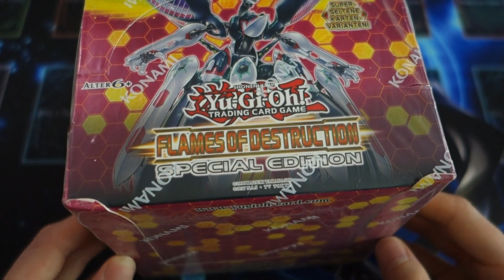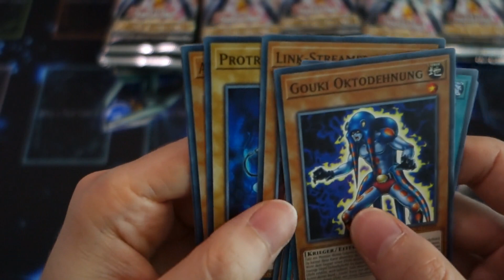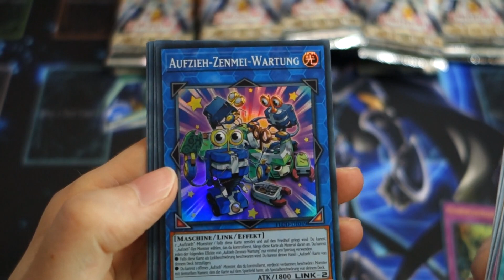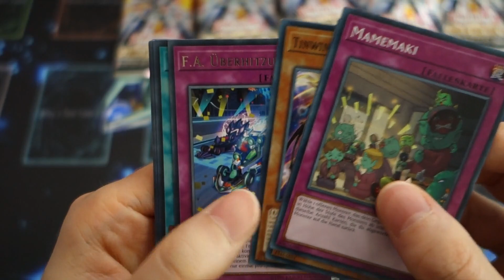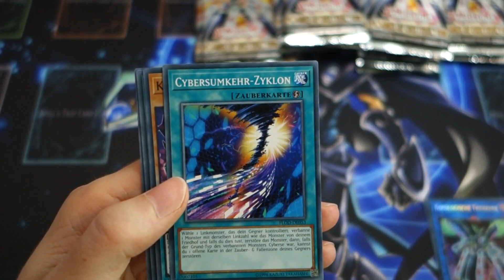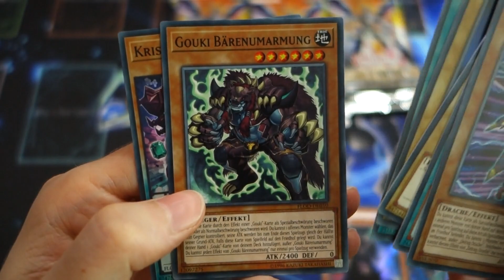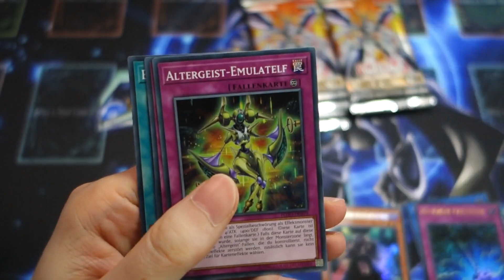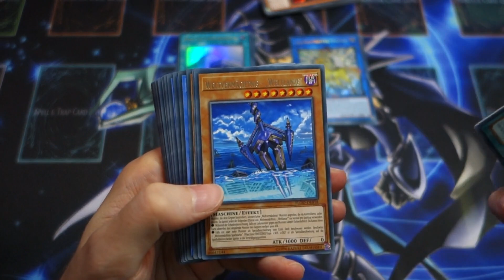YuGiOh Opening/Unboxing [DE|HD] E17 - Flames of Destruction Special Edition - Display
..:YuGiOh Opening/Unboxing:..
Ich öffne diverse Booster/Displays usw. mit euch und wir schauen was wir so alles bekommen :D